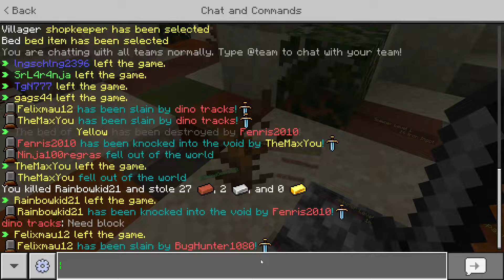the crazyest game of bedwars minecraft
I played minecraft bedwars again and it was crazy